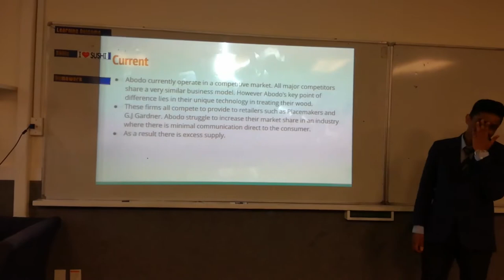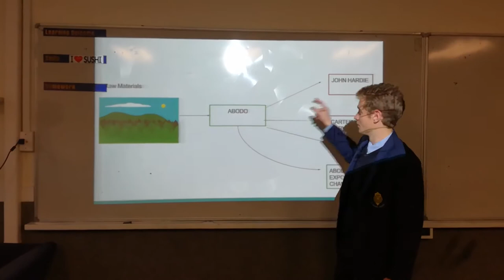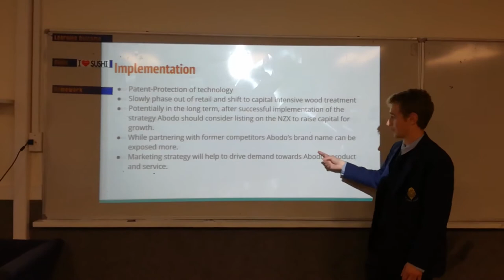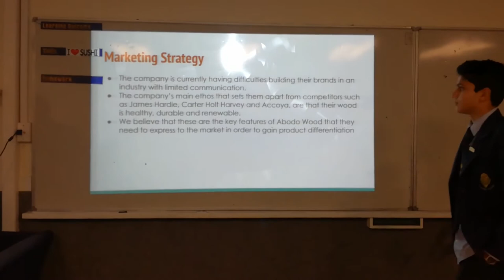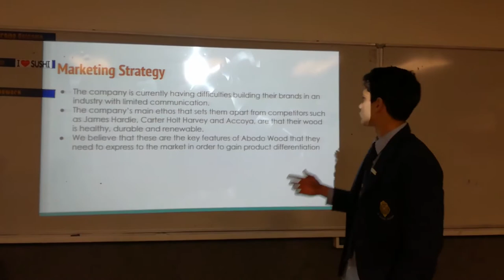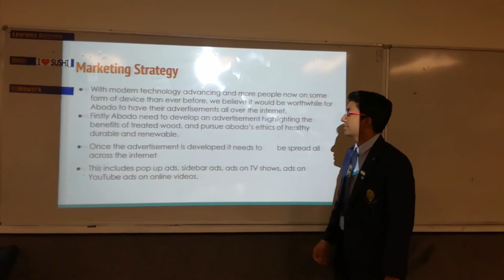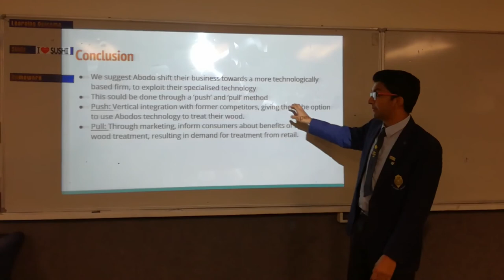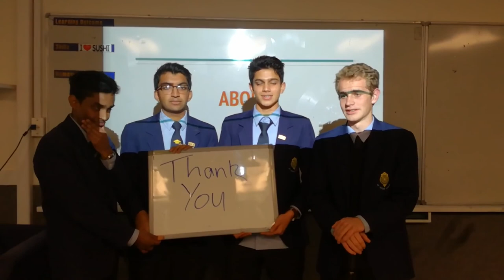UoAMCC Schools Comp 2017 – St Peter's College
Unfortunately we ran into some editing issues. As a result we have had to upload the unedited version. However the key information is here. Sorry for the inconvenience, please enjoy and we sincerely hope our strategies are found to be useful.